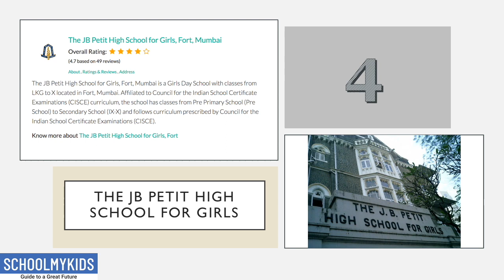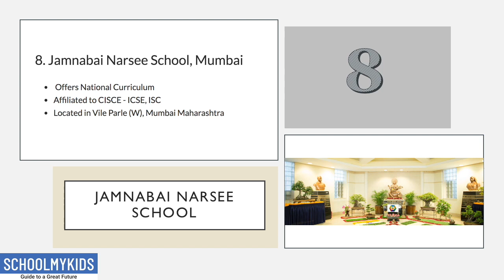Top 10 Schools in Mumbai 2020 | School Rating, Ranking, Admission Info visit SchoolMyKids.com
Refer to below list for overall Top Schools in Mumbai.The Schools in Top 10 List of Mumbai offers National Curriculum (CBSE, CISCE) or International Curriculum (IB Programmes and Cambridge CIE Programmes) or Both Curriculums. Best of Luck in finding Best School in Mumbai for your kid.

1. Dhirubhai Ambani International School, Mumbai
2. The Cathedral and John Connon School, Mumbai
3. Campion School, Fort, Mumbai
4. The JB Petit High School for Girls, Mumbai
5. RN Podar School, Mumbai
6. Ecole Mondiale World School, Mumbai
7. Oberoi International School, Mumbai
8. Jamnabai Narsee School, Mumbai
9. Shishuvan School, Matunga, Mumbai
10. Aditya Birla World Academy, Mumbai

Good Luck with your search for the Best School for your kid! Let us know your feedback on these schools using the comments section.

SchoolMyKids – A-Z of Parenting, School Reviews & Details